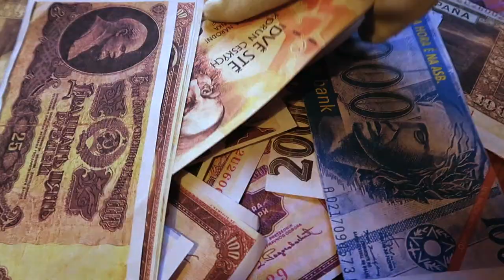Muppets ReConfites 2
La suite du re de re confit des muppets.

Musique originale, morceaux de
Sylvain Kassap et
Eric Amrofel